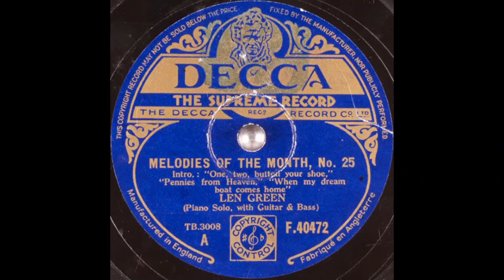Len Green - Melodies of the Month No. 25, Parts 1 & 2 (1937)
Solo piano, accompanied by guitar & bass.

Part 1: ONE, TWO, BUTTON YOUR SHOE / PENNIES FROM HEAVEN / WHEN MY DREAM BOAT COMES HOME.

Part 2: HARBOUR LIGHTS / BOO-HOO / GOODNIGHT, MY LOVE.